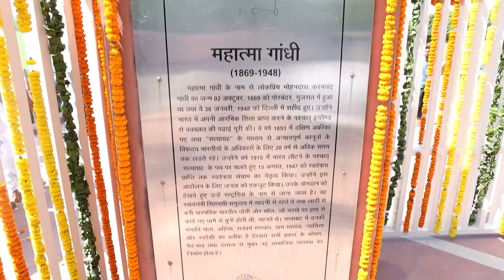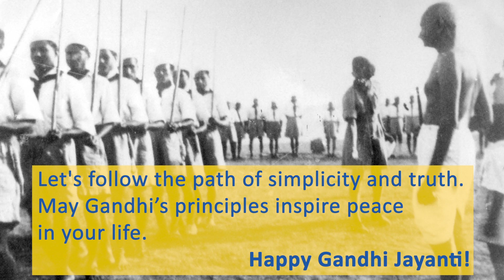Gandhi Jayanti Celebration